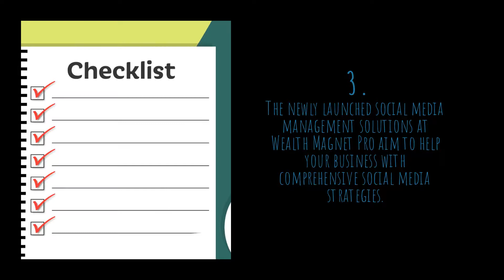Get The Best Social Media Management Solutions For Businesses In Lewisville TX